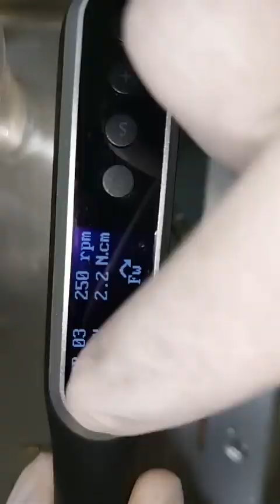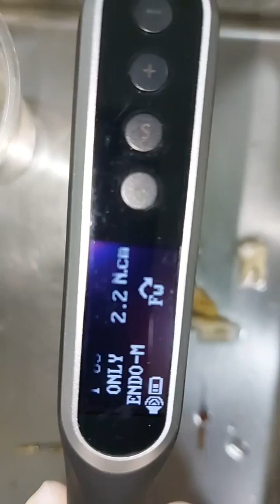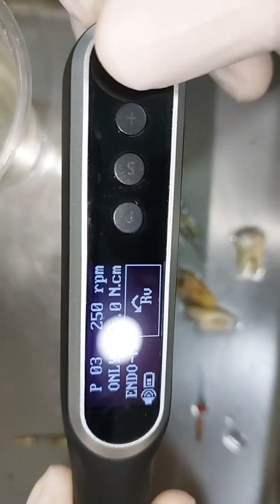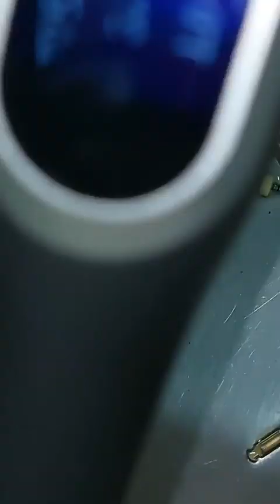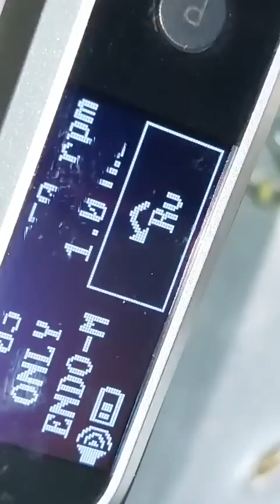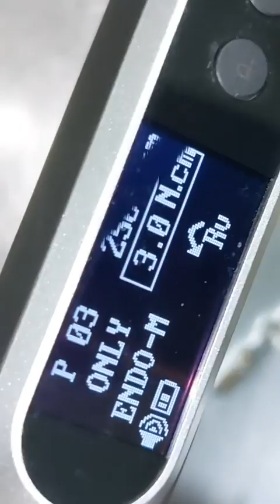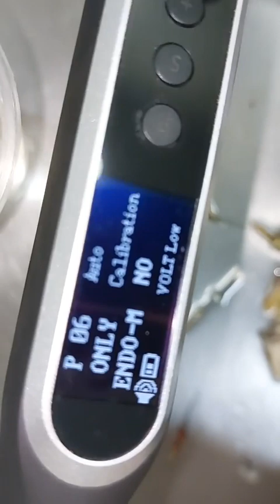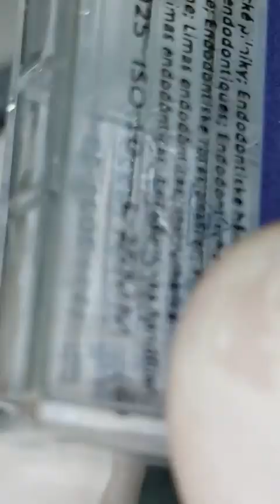Access opening & Cleaning and shaping by doctor mahmoud elnagar 🌷♥️